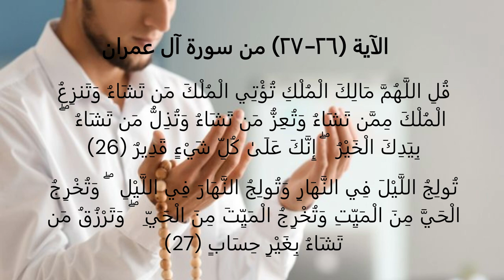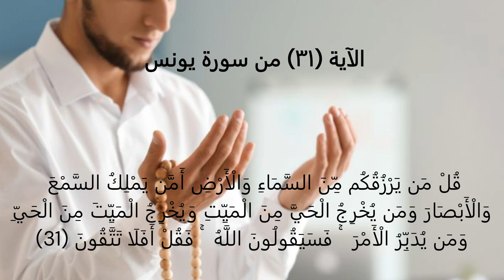ادعو الله بهذه الايات الكريمة عن الرزق بسرعة البرق إذا قرأتها